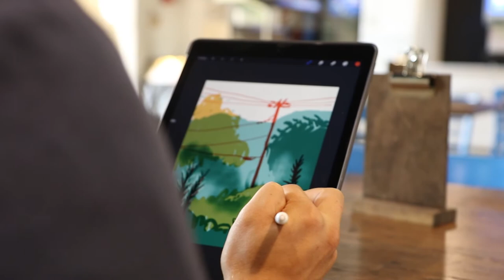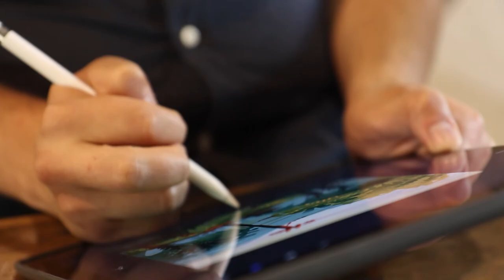LaunchPad Initiative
Learn more about why every student receives an iPad Pro when they start classes at Southern Virginia Universiy. Find out more at svu.edu/launchpad.